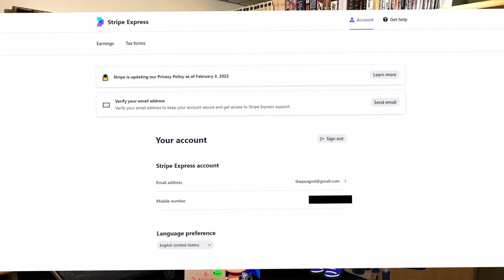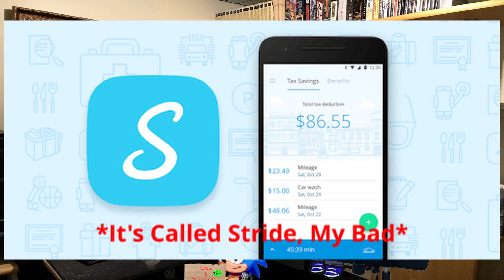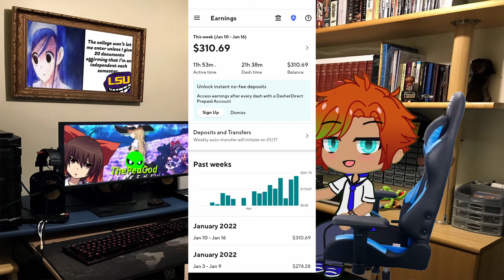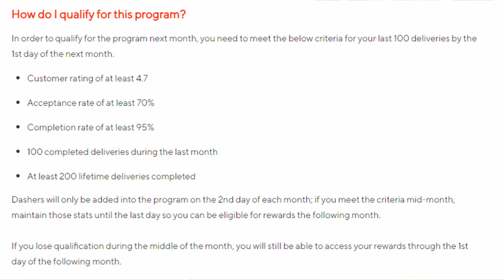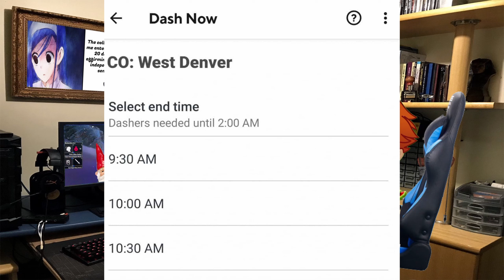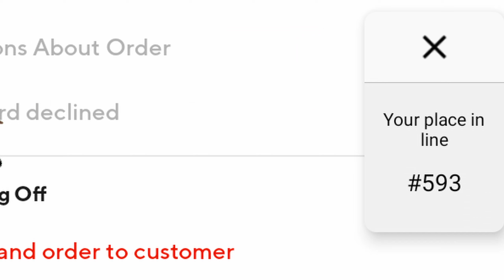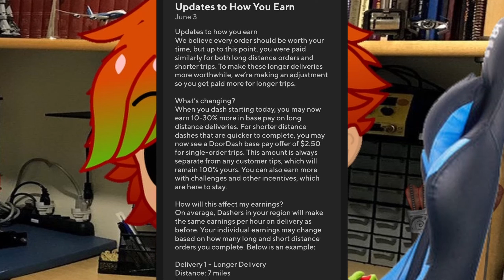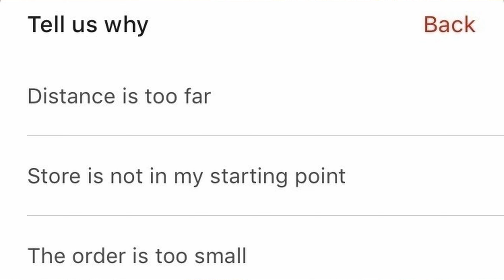DoorDasher Guide & Tips (2022)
How did you like to work shown in the video ? If I may have missed some details or made a mistake please don't hesitate to share it with me 👍